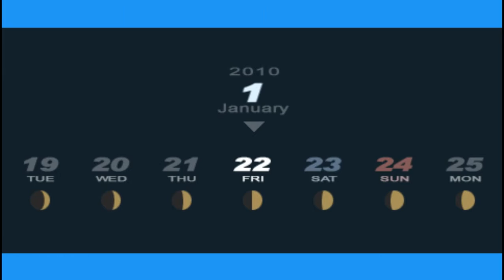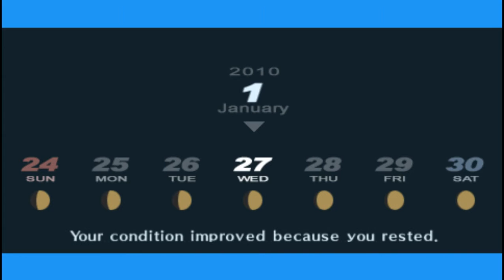Jared Stumbles Through Persona 3 Portable! Part 60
This is a playthrough of Persona 3 Portable on the PSP. I hope you enjoy it!